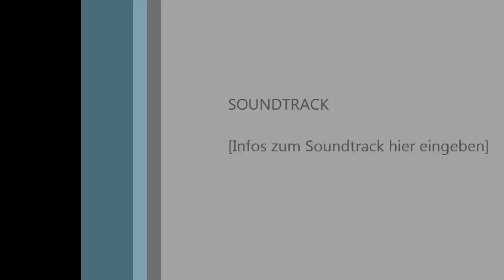The memory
The memory of Mom , Father , friends and neighbors , are not there but live in our hearts